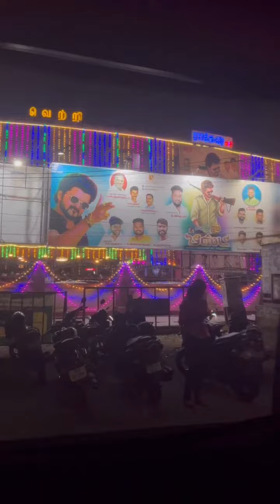காருக்குள் Arabic Kuthu Step போட்டுகிட்டே வந்த Beast Heroine Pooja Hegde 😍